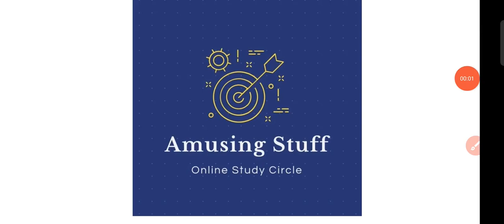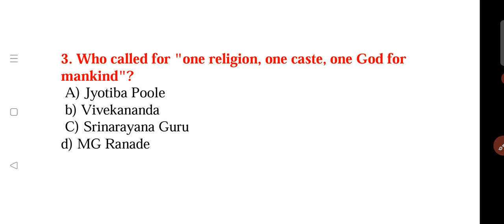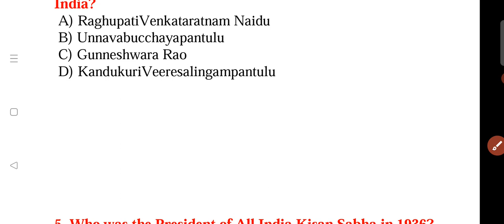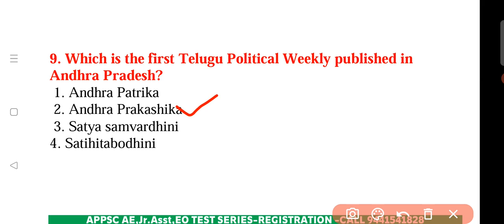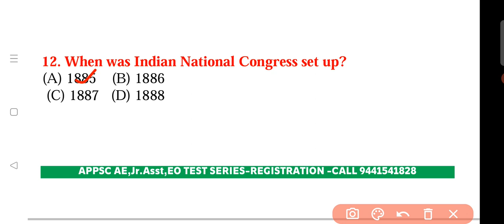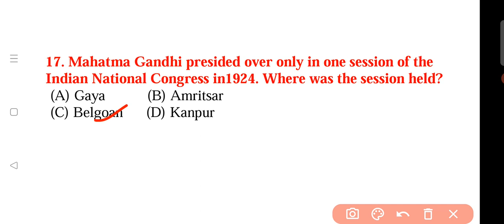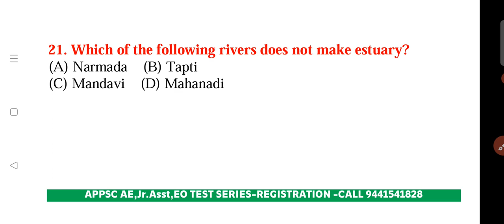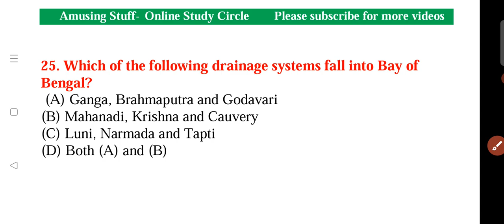APPSC AE 1000 MCQ's Part-12 General Studies| Most Important| Group-4| Polity, History, Geography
For test series: 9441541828, 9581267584